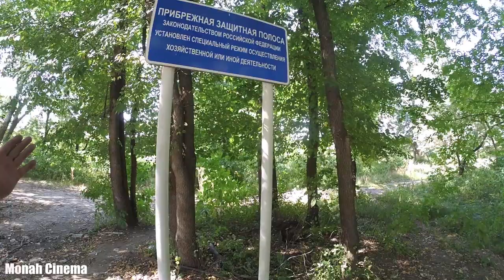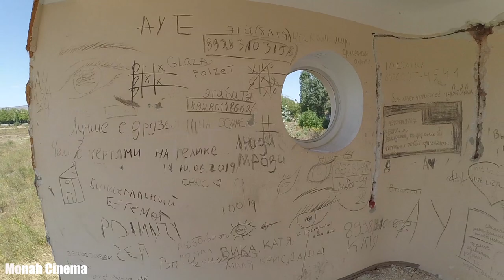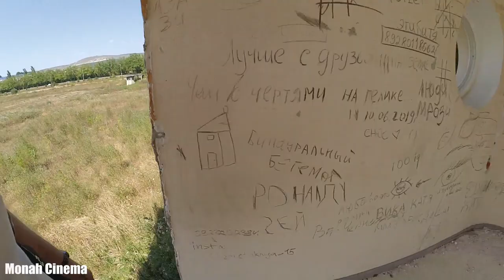85 миллионов рублей коту под хвост / г. Кисловодск / Высохшее озеро / Чья это задумка?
Всем Привет!!!
15 лет забвения и запустения предшествовали возрождению Старого озера в городе Кисловодск. 85 миллионов рублей федеральных денег было выделено на приведение водоема в порядок. 70 из которых, от министерства природных ресурсов, потратили на расчистку территории, а городское хозяйство выделило остальные 15 миллионов на ремонт гидротехнических сооружений. Рыба – станет частью плана по очищению. До следующего купального сезона планируется постоянная проверка воды, параллельно будет рассматриваться вопрос по установлению очистных сооружений. Вокруг озера – появятся тротуар и бордюрный камень, газоны. В планах – восстановление лодочной станции. Но, говорят, главное сделано: дамба не должна оставаться без воды. Горожан волнует и вопрос заполнения водой подвалов, стоящих неподалеку, домов. Прораб объяснил, что это естественный процесс, а влага уйдет примерно через год. В следующие выходные будет организован общегородской субботник, чтобы привести в порядок прилегающую территорию. Само Старое озеро, как обещают, будет готово к купальному сезону-2017. Так это видел глава г. Кисловодска Александр Курбатов. Однако что то пошло не так и купальный сезон не открылся и в 2019 году.
Если ты хочешь помочь нам:
3) напиши любой коммент внизу под этим видео